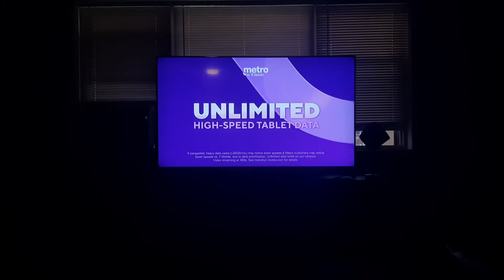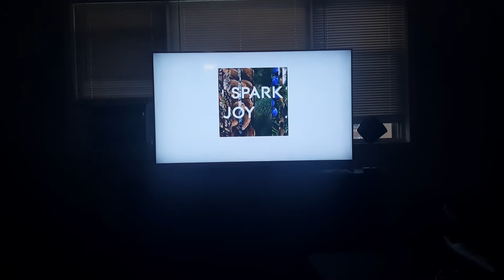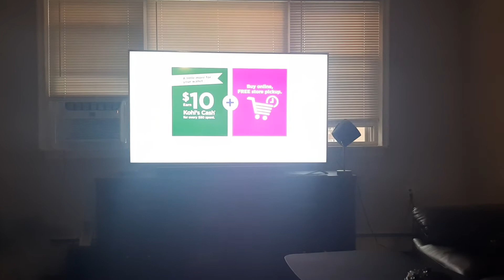Nickelodeon Commercial Break (December 25, 2021)